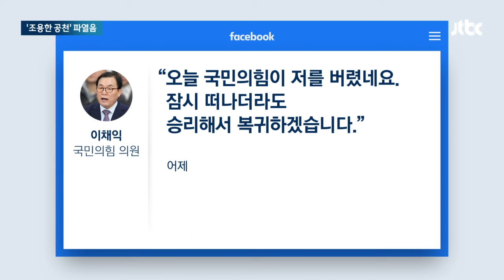'국민추천제'에 현역 의원 반발…국민의힘 '조용한 공천' 파열음 / JTBC 뉴스룸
상대적으로 '조용한 공천'이라고 평가받던 국민의힘에서도 파열음이 나오고 있습니다. 갑자기 도입된 '국민추천제'에 현역 의원들이 반발하고 있는데, 무소속 출마 의사를 밝힌 의원까지 나왔습니다.